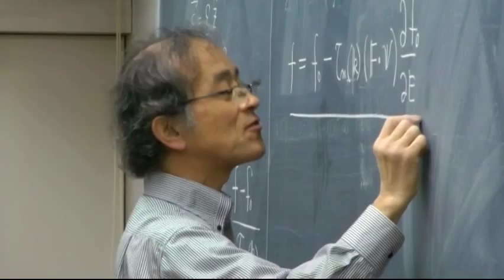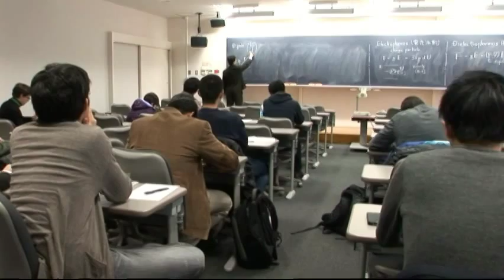School of Engineering International Education